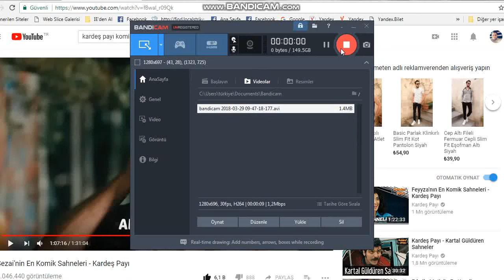Knight Online da Gem kırıyoruz 2 gb ilk Dark Fragment